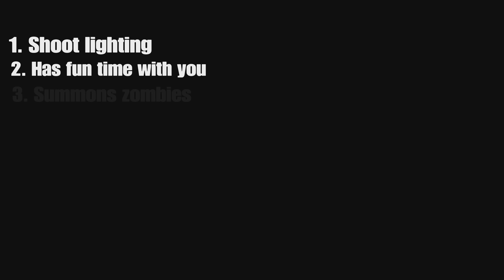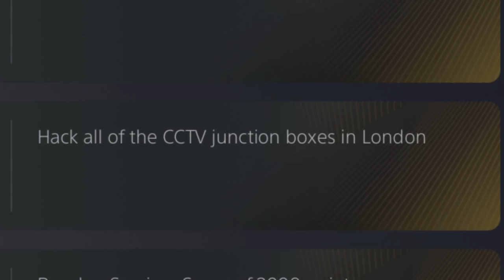ZombiU's platinum trophy is nerve-racking.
Zombi or otherwise known as ZombiU Platinum trophy is the most stressful trophy I have gotten. Today we look at my journey to obtain it. Have a great day everyone I love you all. Be safe and byeeeee!

Time stamps
Intro 0:00
Obtaining the first trophy set 0:40
Burniated  3:30
Obtaining the second trophy set 3:44
Crossbow trophy 6:08
Tower of London 8:33
The Nursey 11:55
Unstoppable 17:11
The ultimate survivor 18:00

Music used